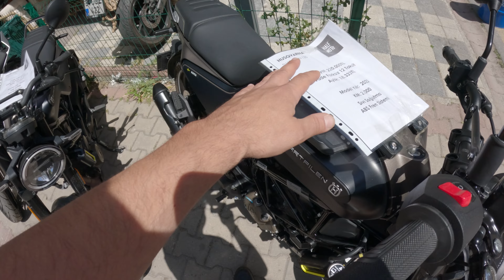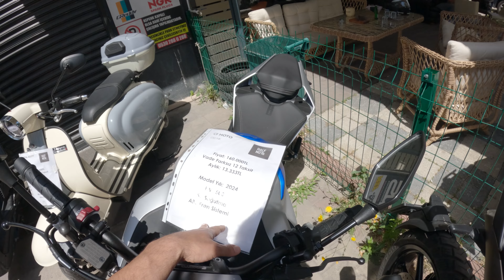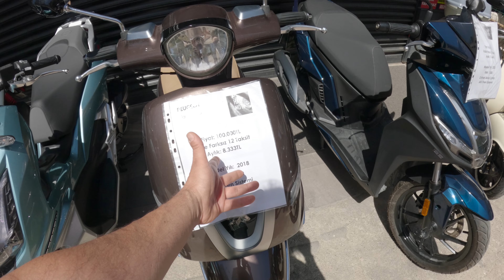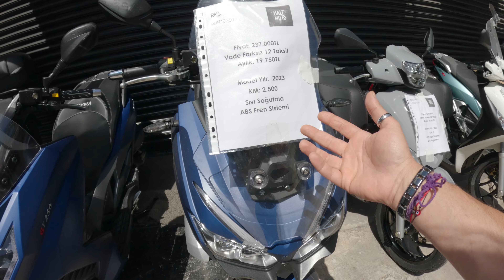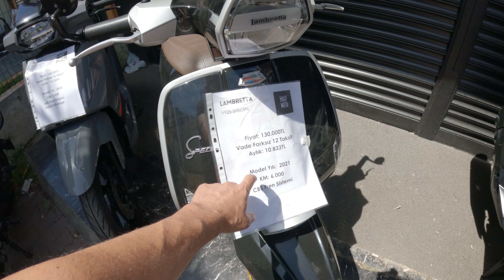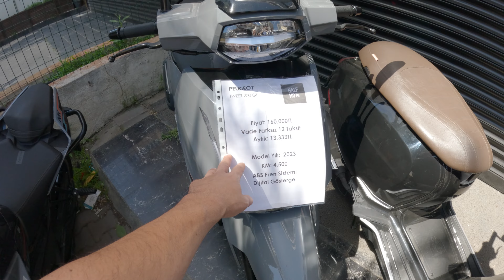Moto Pazarı | Vade Farksız 12 Taksit Motorlar